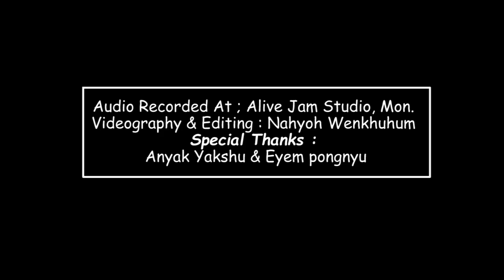Üme Yewangpu Toishao | Engo Ukha | Official Music video